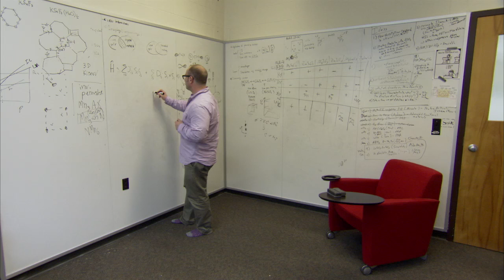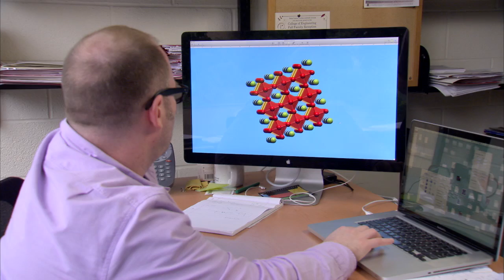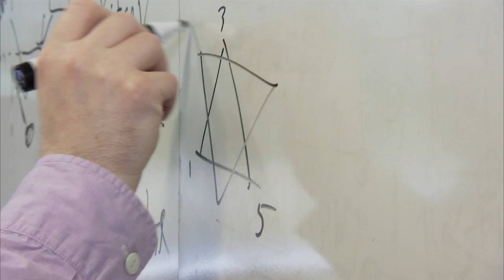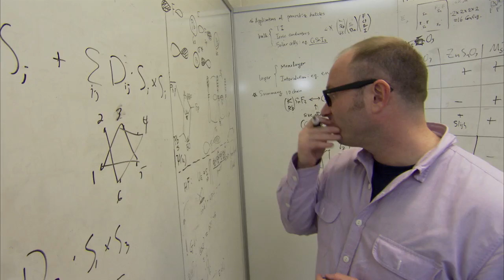Materials Scientist Craig Fennie, 2013 MacArthur Fellow | MacArthur Foundation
Materials Scientist Craig Fennie was named a MacArthur Fellow in 2013. The Fellowship is a $625,000, no-strings-attached grant for individuals who have shown exceptional creativity in their work and the promise to do more.